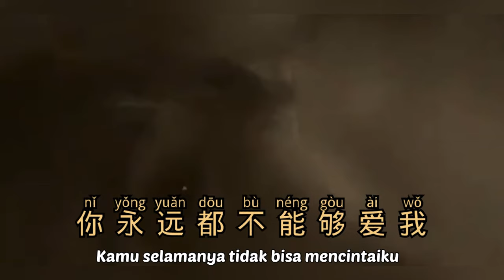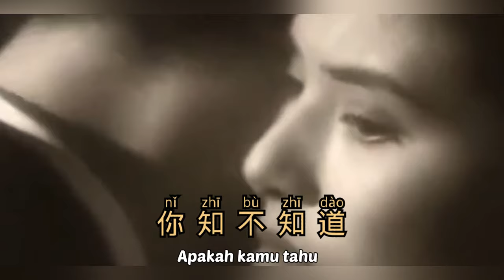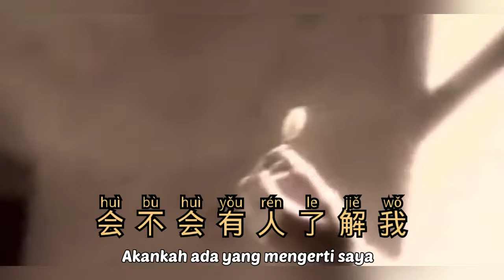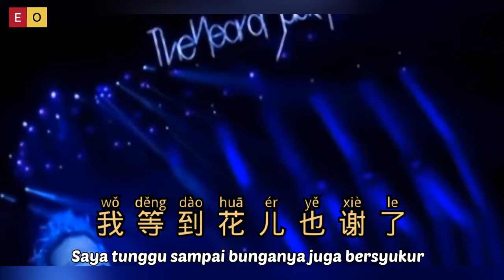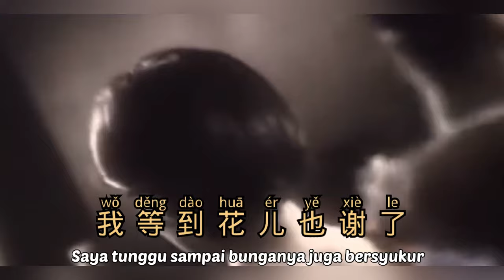我等到花儿都谢了- Wo Deng Dao Hua Er Dou Xie Le - 張學友 - Jacky Cheung - Lagu Mandarin Lirik Indonesia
Wo Deng Dao Hua Er Dou Xie Le
我等到花儿都谢了
張學友
Jacky Cheung
Lagu Mandarin Lirik Terjemahan Indonesia
Karaoke